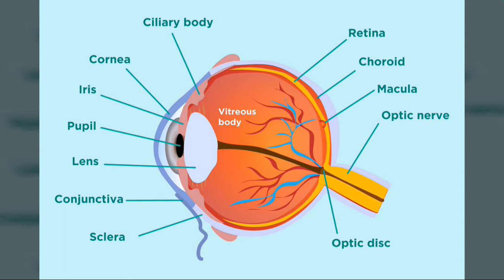குழந்தை முதல் பெரியவர்கள் வரை தினம் ஒரு செவ்வாழை சாப்பிட்டால் உடலுக்கு ஏற்படும் நன்மைகள்||red banaba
Sevvazhai benefits intamil.pragnecy uses.